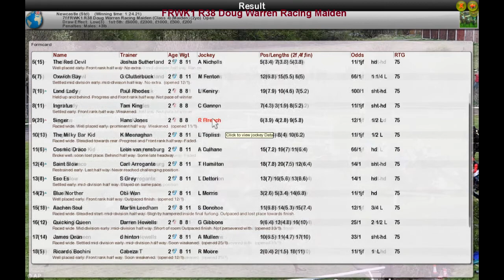FRWK1 R38 Doug Warren Racing Maiden